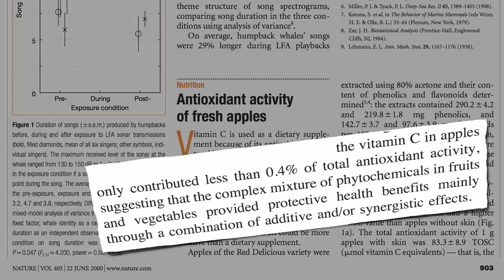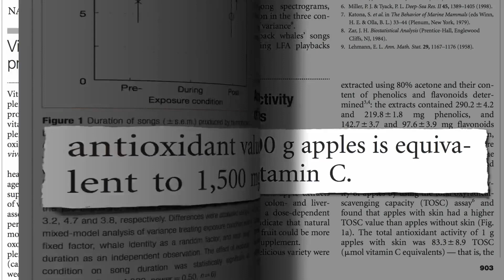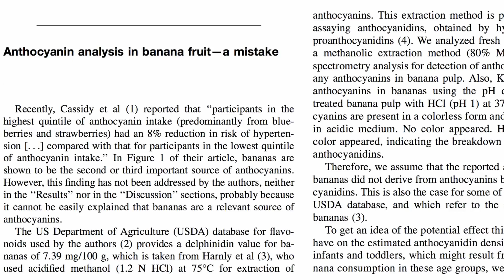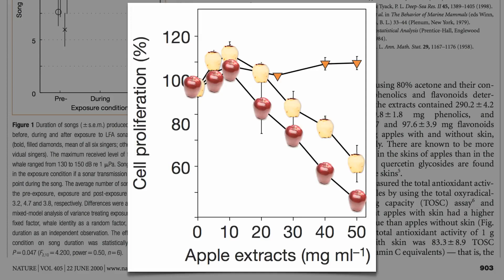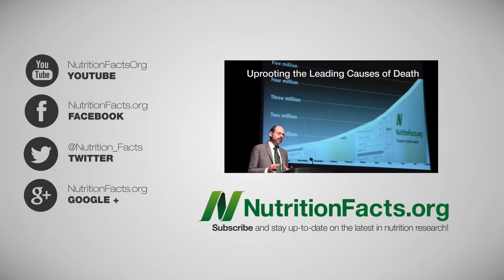★★★ Какой Фрукт Лучше Борется с Раком? - Доктор Майкл Грегер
Какой фрукт лучше борется с раком?